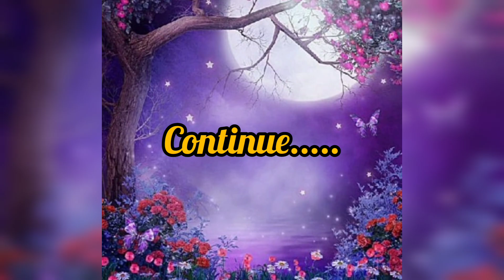Taekook ❤️Mrs drogon ❤️a mirricle love story ❤️part 3